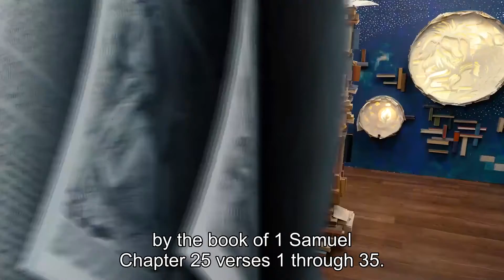Rio Kids | Peace | June 19th Story